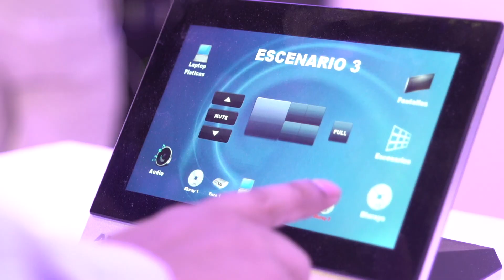TecnoMultimedia InfoComm México: todo en automatización y AV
Nuestros expositores hablan de las novedades tecnológicas en sistemas audiovisuales y automatización.